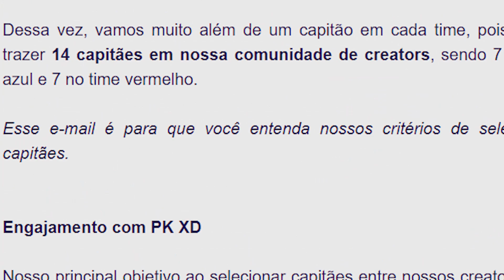PK XD - ARQUIVOS XD EM MAIO A ÚLTIMA CHANCE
Muita coisa pode acontecer em maio no PK XD e analisamos informações do que aconteceu no ano passado para determinar se pode ou não ter chances de vir a atualização Arquivos XD em 2023 no PK XD galera.

Acreditamos que essa possa ser a última chance de realmente termos essa grande atualização no jogo novamente.